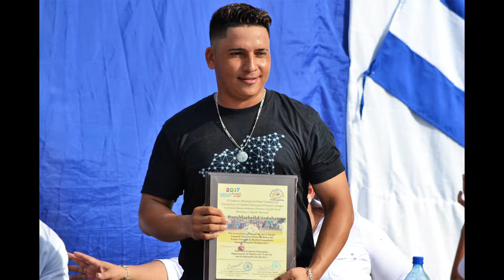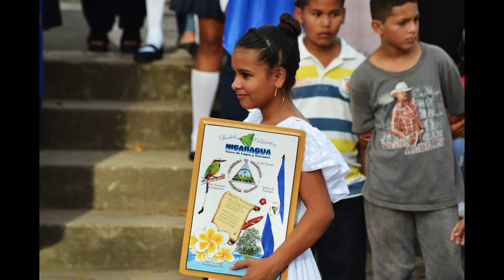Palacagüina, "Pueblo o gente de las Laderas"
Despidiendome con este video de este año. Un año con logros positivos aunque no fueron ejecutados al 100%. Espero terminemos este año en Paz, amor y solidaridad y que el año nuevo llegue con muchas bendiciones para todos y todas.
Siempre con mi corazón en mi Pueblo. Orgullo de Nicaragua
Dios les bendiga a todos. Feliz Año Nuevo 2017!